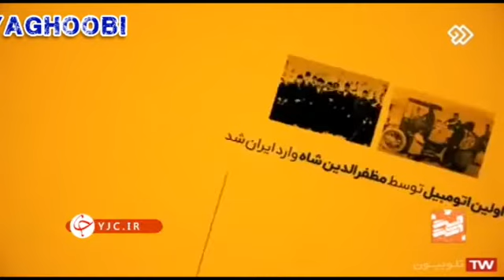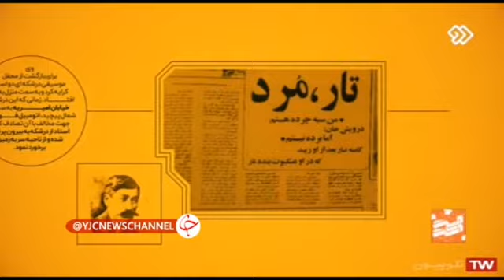اول آسفالت وارد ایران شد یا اتومبیل ؟ اولین قربانی تصادف در ایران که بود ؟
⭕ به نظر شما اول اتومبیل وارد کشور شد بعد براساس نیاز به فکر آسفالت کردن خیابان ها و جاده ها افتادن یا قبل از ورود اتومبیل الزامات حرکت اتومبیل و استفاده از آن فراهم شده بود ؟

⭕ اولین قربانی تصادف در ایران که بود ؟

⭕ اولین قانون مربوط به رانندگی چه زمانی تهیه شد؟